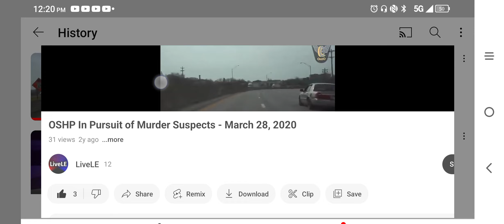Ohio oshp police chase march 28, 2020 Reaction Video.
the pursuit started minutes after before the homicide invasion homicide murder suspect on the run picking up high rates of speed, the
1999 mercury grand Marquis ls driving at 90-95 mph the driver picks up speed on the freeway, weaving in and out of Lanes the driver of that silver vehicle. the Ohio license plate is 4zg6xb37 and passed on 122 exit the older model 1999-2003 mercury grand Marquis